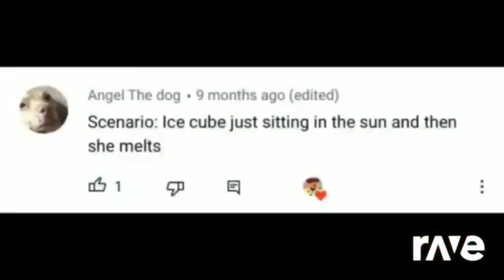HD 720 Junior Short Parody Trailer